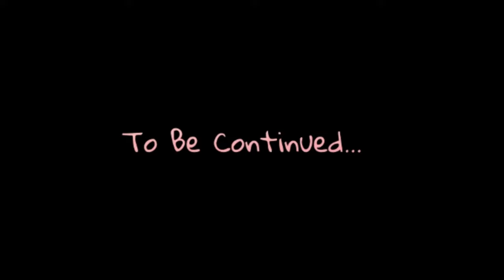I'm so excited 🤩